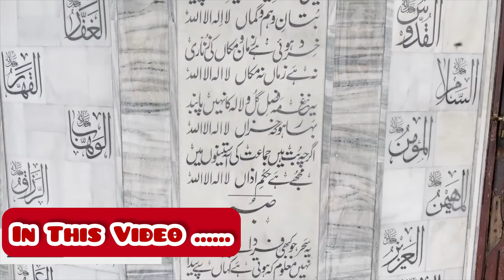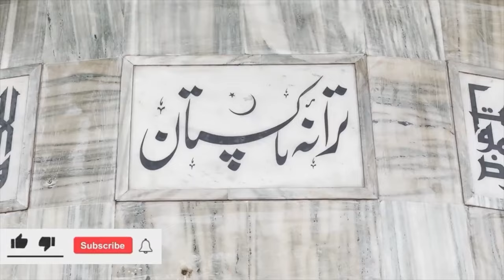Minar-E-Pakistan Lahore || No One Is Allowed To Go Inside🇵🇰😱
Minar-E-Pakistan || Lahore || Full history And Mystery
No One Is Allowed To Go Inside🇵🇰😱
The tower was built between 1960 and 1968 on the site where the All-India Muslim League passed the Lahore Resolution (which was later called the Pakistan Resolution) on 23 March 1940 - the first official call for a separate and independent homeland for the Muslims of British India, as espoused by the two-nation theory.

Status
National Tower of Pakistan
Type
Public monument
Location
Lahore, Punjab, Pakistan
Address
Greater Iqbal Park, Circular Road, Lahore
Coordinates
31.5925°N 74.3095°E
Construction started
23 March 1960
Completed
21 October 1968
Height
70 metres (230 ft)
Design and construction
Architect(s)
Nasreddin Murat-Khan
Structural engineer
A Rehman Niazi
Services engineer
Mian Abdul Ghani Mughal
Main contractor
Mian Abdul khaliq company